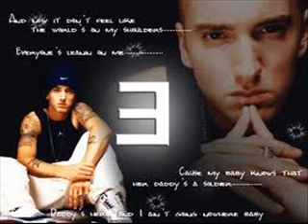Eminem - Tonite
Artist - Eminem
Album - Infinite
Song - Tonite

I'm getting mad love, I'm snuggling hugs
Druggling thugs, smuggling drugs, juggling jobs, guzzling jugs
So here's a toast to federal checks
Hetero sex, unaffordable medical debts, huh

We travel in packs and ravel in facts and gravel in cracks
To find babbling Max, gaffling tracks
I grapple an axe for them baffling acts
The mysterious stab in the backs who dabble in wax

Still in my yard when I sculpted the culprit
The tall that will end up with his skull split
Then I buried the hatchet, I carried on my back
Butterfingers is here and it's necessary to scratch it

Baby all I want to do is swallow one and two
Smoke a little bit and follow one of you
Back home when the party ends
So tonight I'm dropping naughty hints
To the finest women in the audience

'Cause we came here to do this tonight
We don't want to fight, we don't want no one feeling uptight
Till the morning light hope that everyone's feeling alright

Ah-yo, biters are like tarantulas, vandalous
Living as scandalous as a television evangelist
But I can handle this, I'm the rhyme biter crime fighter
Caped crusader, taking care of undeserving lime lighters

I think a living never meant for me
Experimentally I found a way to spread interamentally
When I stumbled upon this resolution
By using a special fusion of chemical solution for thisresolution

You couldn't see me with binoculars
I armed like an octopus
Step on stage and you get socked and pushed
Talking that junk like you went black, guarded your back

Come battle me and you get smacked as hard as you act
When I rap I represent it and will never referee in it
Every minute so when I win it you never resent it
I'm forever demented, come up with funk, I'll never be scented
You got the point when I cleverly said it

Til the morning light hope that everyone's feeling alright

Eminem is heading skyward
For those who thought that I would make you bored and treat you like a piece of plywood
I've got miracle lyrical capability all in me
With the agility to escape a killer bee colony

So get your cameras and capture how miraculous
I rap for all you Draculas and showed you all how whack you was
I meant it as a dis, cause you don't posses the pizzazz as this
I'm hazardous enough already as it is

Without you adding fuel to the fire
I'm cruel to the liar
Who fails to recognize my reign of hell, rule to the sire
Clinical studies show that I'm cynical

There's no one who's identical to my fresh and authentic flow
I'm sure the party people can agree
That I'm enchanting, with the romantic
Freaking the vocals so frantically

So throw your hands up in the atmosphere
And let them know the only party that was phat was here, just be like